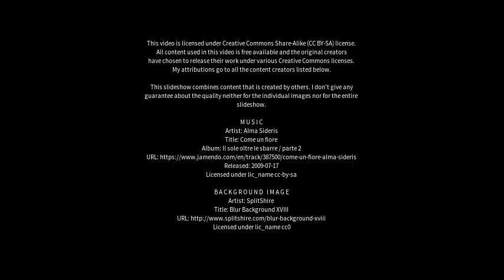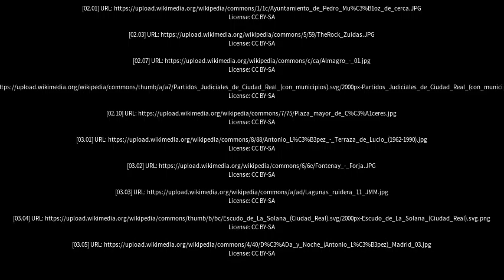Best places to visit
Best places to visit - Tomelloso (Spain) Best places to visit - Slideshows from all over the world - City trips, nature pictures, etc.